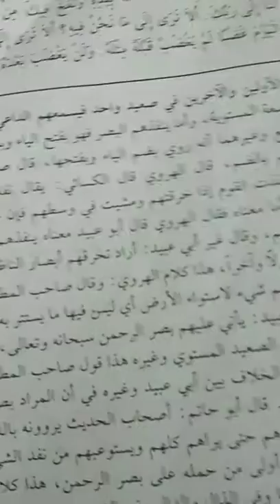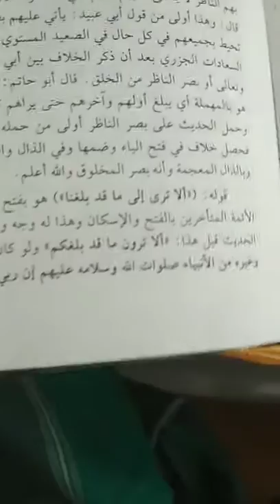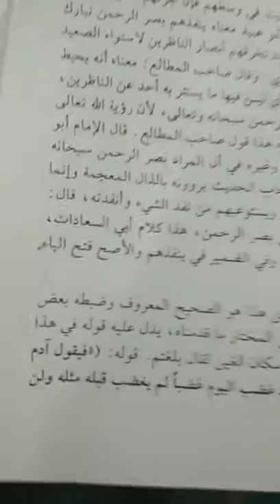شرح صحيح مسلم باب أدنى أهل الجنة منزلة فيها